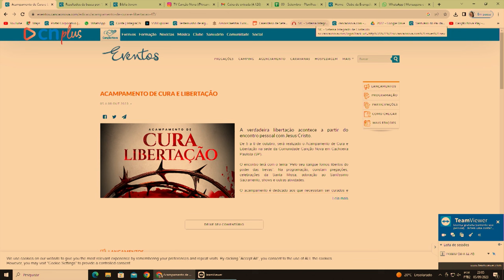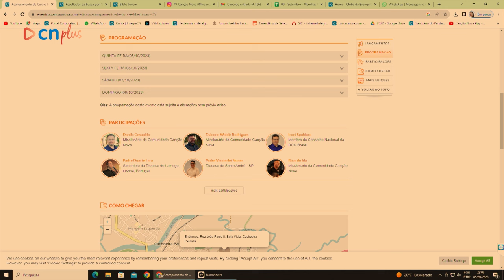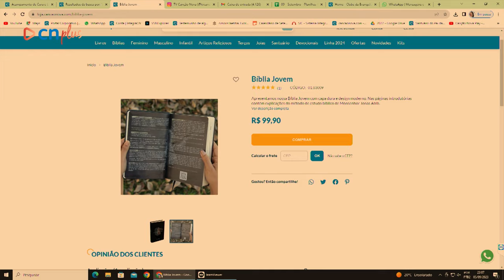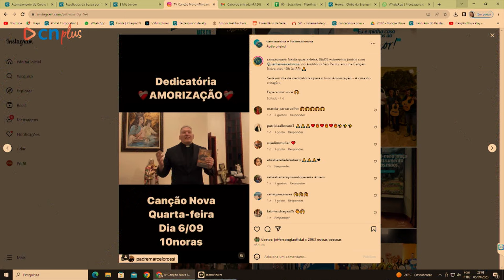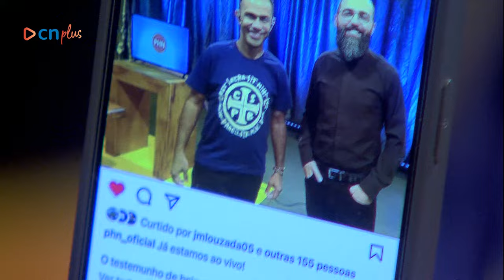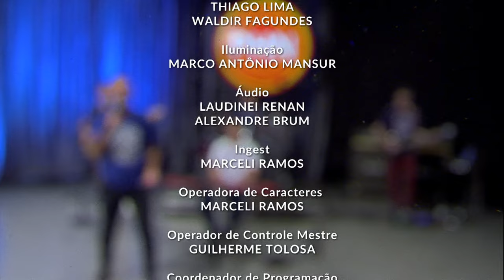PHN - Participação Paulo Alves (05/09/2023)